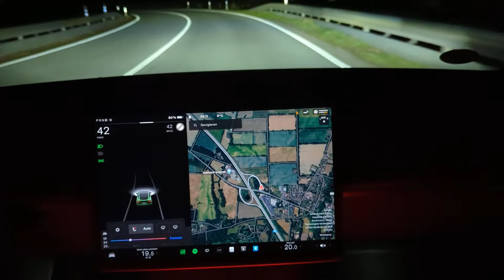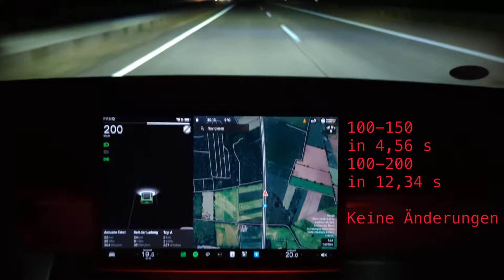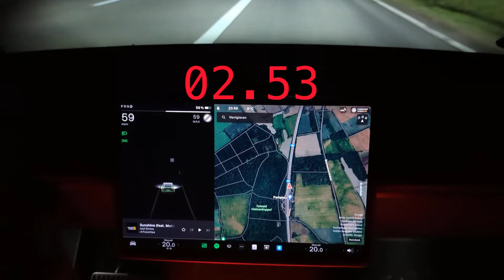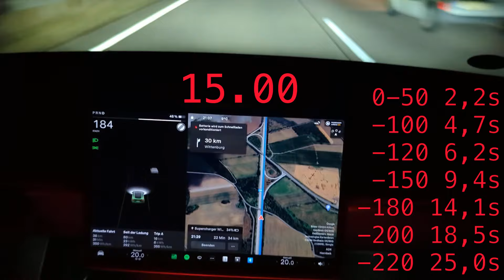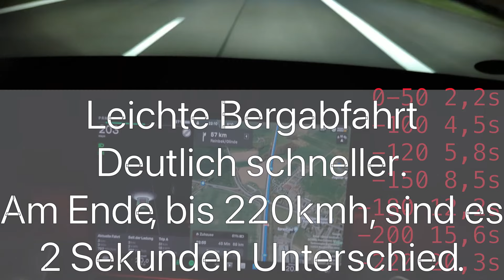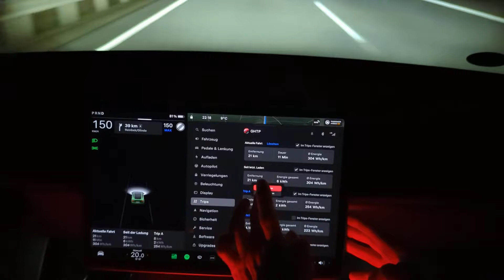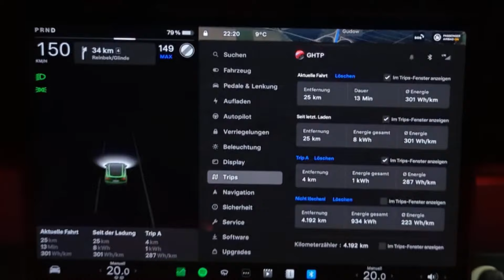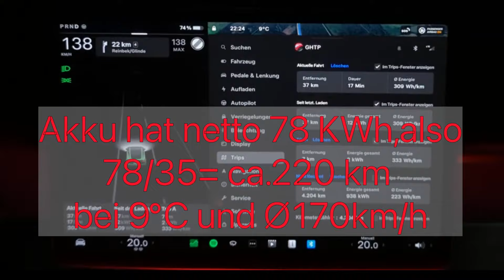Tesla Beschleunigungs-Boost im Model Y LR. Vorher, nachher.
Hallo liebe Leute. Im heutigen Video geht es um den Beschleunigungs-Boost. Im Anschluss daran noch eine kurze Verbrauchsfahrt bei 150 und 170 Km/h.

Rund 65 % meiner Zuschauer haben leider kein Abo abgeschlossen. Es ist kostenlos und kann jederzeit auch wieder gelöscht werden. Das ist gut für den Such-Algorithmus, damit man solche, nicht kommerzielle Videos, wie dieses auch findet. Es hilft mir damit natürlich auch.
Wenn Du meinen Empfehlungs-Link zum Kauf Deines ersten Tesla verwendest, kannst Du bis zu 500 € Rabatt erhalten, oder andere Vorzüge.

Wenn Du mir einen "Kaffee" ausgeben möchtest und mich damit ein wenig als Freund unterstützen willst:

Vielen Dank für Eurer Interesse, Eurer E-Frog.